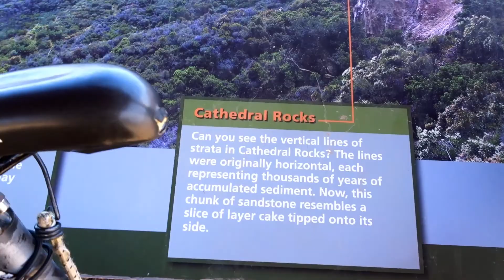Heat stroke @ YouTuber bike ride Santa Monica Mountains with Uber Girl ?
Heat stroke @ YouTuber bike ride Santa Monica Mountains with Uber Girl ?     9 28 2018
she thought the sound of a drone was bees  and that's why she left and went the other way  We stopped for coffee and found a passenger I drove six months ago.
Looking forward to more rides so who else wants to meet?

My zoom camera: Sony DSCHX80/B High Zoom Point & Shoot Camera (Black)

My dashcam: BlackVue DR900S-2CH with 16GB Micro SD Card | Power Magic Pro Hardwiring Kit Included | WiFi GPS 4K Recording CLOUD Connectivity

Facebook Dave the Uber Slave
Twitter     DaveZambie

Use these invite codes for a sign up bonus
Uber & Lyft ask me for code